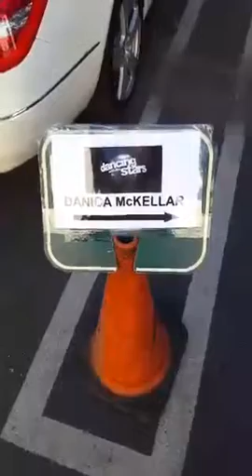DaniCam Backstage at DWTD, the Halloween episode!